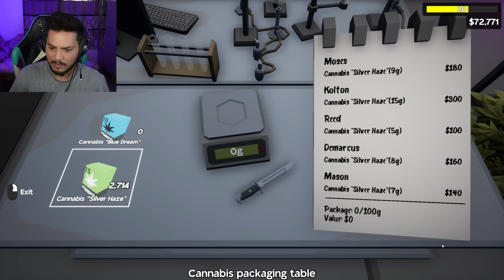Finally Employees Hire Karliya - Drug Lord Tycoon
Thankyou.